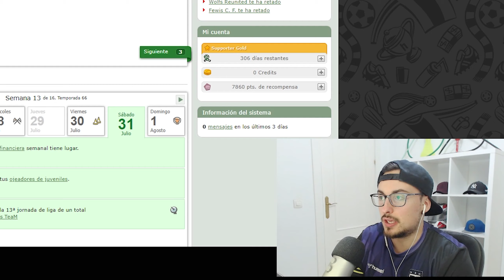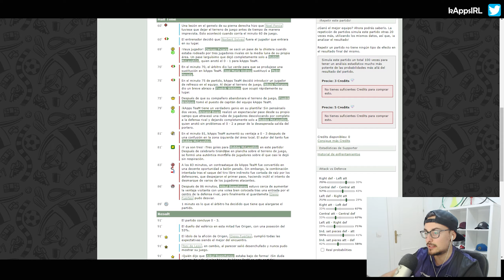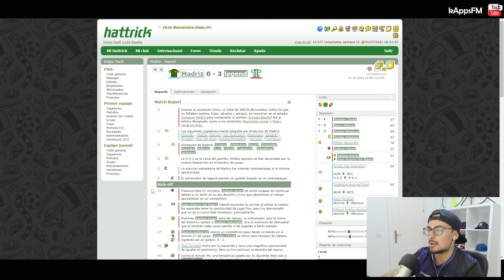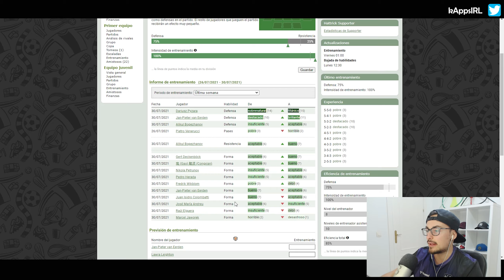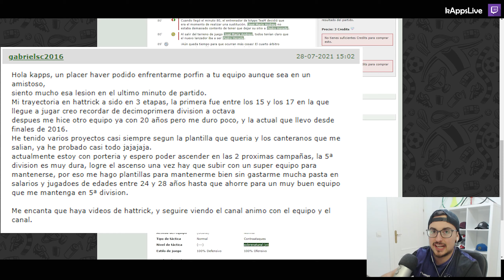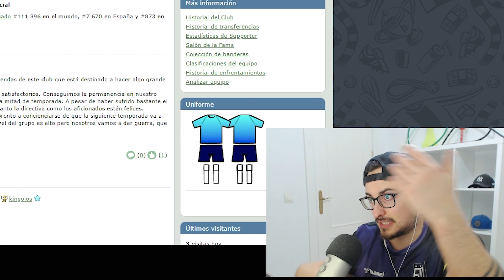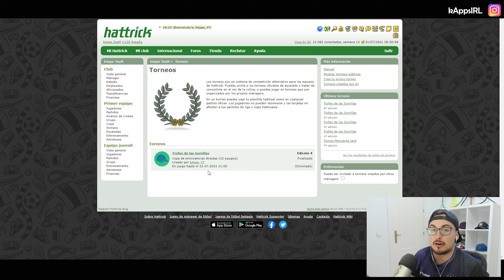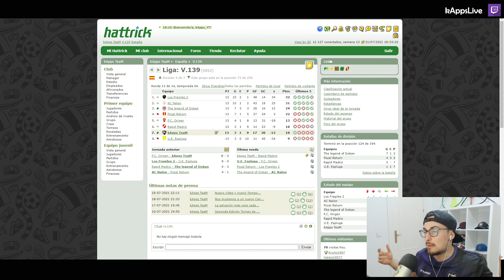ESTE PARTIDO PUEDE VALER ORO 😰 #170 KAPPS TEAM T.10 - QUINTA DIVISIÓN | HATTRICK MANAGER ONLINE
Esta serie recoge mi progresión en Hattrick desde mis inicios. En ella iré comentando el por qué de mis decisiones y así mismo mostraré la evolución de mi club en todo momento.

▬▬▬▬▬   COSAS INTERESANTES PARA MEJORAR EN HATTRICK   ▬▬▬▬▬▬